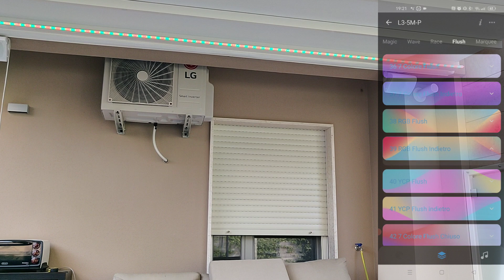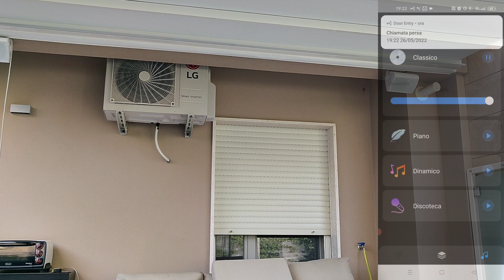Sonoff L3 Pro RGBIC in action!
In questo video potrete osservare la strip led Sonoff L3 Pro RGBIC finalmente installata e con tutti gli effetti impostabili tramite l'app eWeLink, compresa una dimostrazione di illuminazione a ritmo di musica!

La Sonoff L3 Pro RGBIC non è ancora ufficialmente in vendita.
Tuttavia mi hanno autorizzato a pubblicare una video-anteprima a patto di segnalarvi il seguente link dove potete lasciare il vostro indirizzo e-mail per essere avvisati quando il prodotto sarà disponibile.